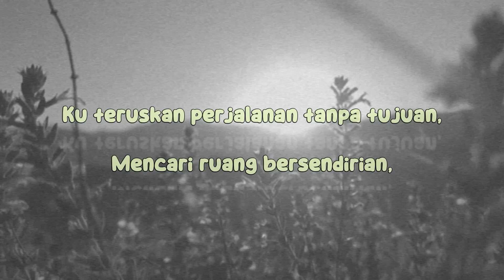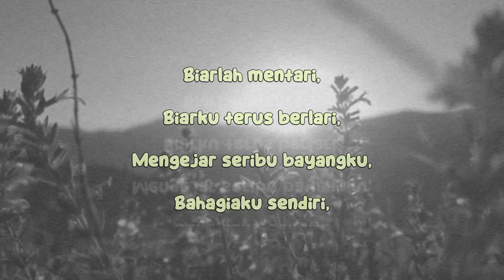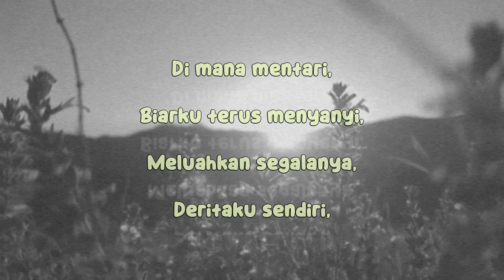Biarlah Mentari - BTSWT - Lyrics Video HQ Audio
Biarlah Mentari - BTSWT - Lyrics Video HQ Audio for you guys!!

Lyrics
Ku teruskan perjalanan tanpa tujuan
Mencari ruang bersendirian
Tersesat ku diawangan
Tiada arah tiada cahaya
Bersinar
Mencari ruang bersendirian
Tersesat ku diawangan
Bersinar
Biarlah mentari
Biarku terus berlari
Mengejar seribu bayangku
Bahagiaku sendiri
Di mana mentari
Biarku terus menyanyi
Meluahkan segalanya
Deritaku sendiri
Ku sendiri
Biarlah mentari
Biarku terus berlari
Mengejar seribu bayangku
Bahagiaku sendiri
Di mana mentari
Biarku terus menyanyi
Meluahkan segalanya
Deritaku sendiri
Sendiri

Credit : BTSWT
Reference : Mr. Google